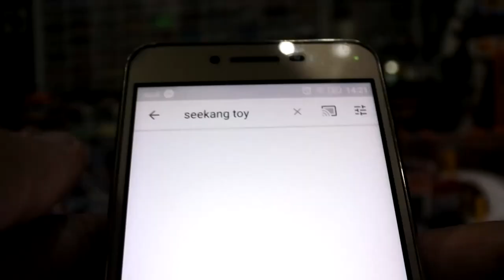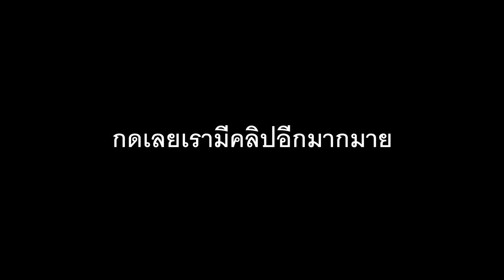ของเล่นรวมจักวาล DC MAVEL ตัวต่อ 30 บาท แบบจัมโบ้ แบบนี้ก็ได้หรอ?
ของเล่นรวมจักวาล DC MAVEL ตัวต่อ 30 บาท แบบจัมโบ้